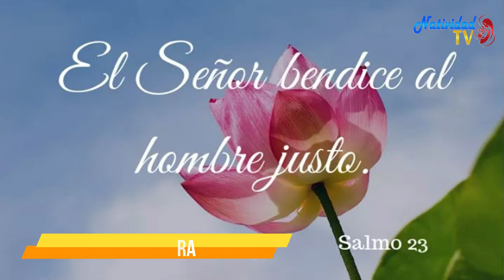SALMO DEL DÍA. Jueves 03/09/2020 P. PEDRO MORA